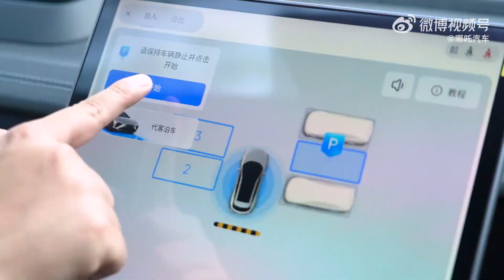Hozon Neta S Hunting Edition - features